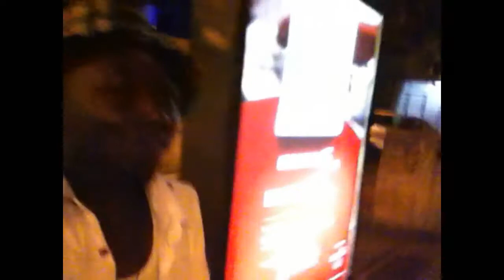Virada de Ano | Cantando Me Deu ONDA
Venha ver como foi a última noite de 2016 e o começo de 2017